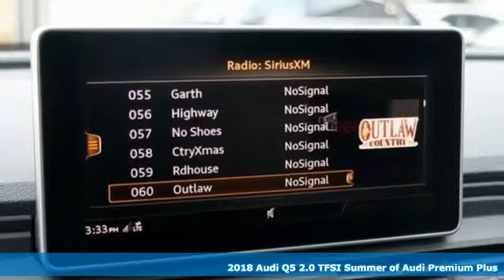New 2018 Audi Q5 Silver Spring MD Washington-DC, MD W82020 - SOLD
Year: 2018
Make: Audi
Model: Q5
Engine: 2.0L TFSI
Transmission: 7-Speed Automatic S tronic
Color: Black
Interior: Black
Stock #: W82020
VIN: WA1BNAFY9J2242444

Address:
3151 Automobile Boulevard